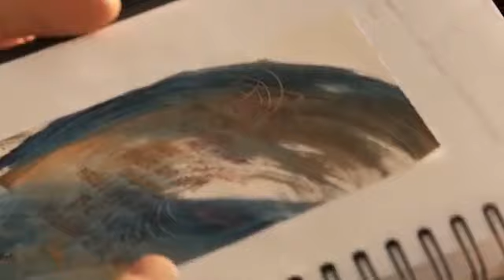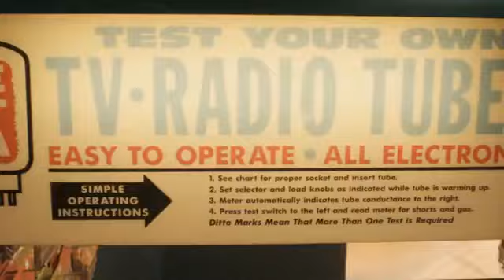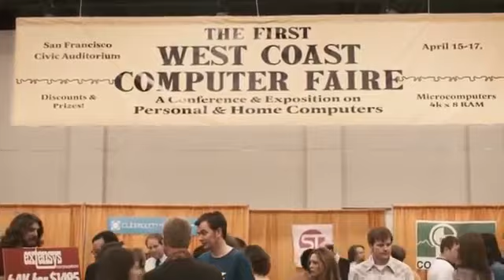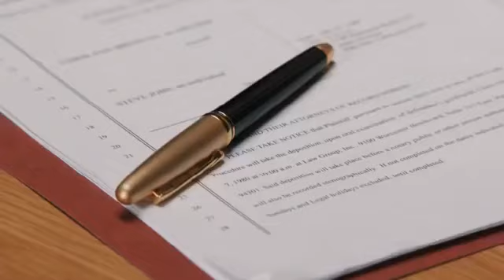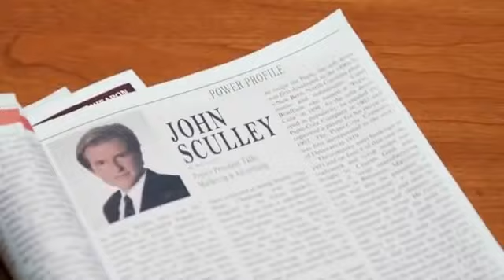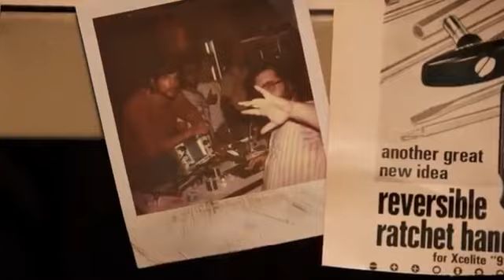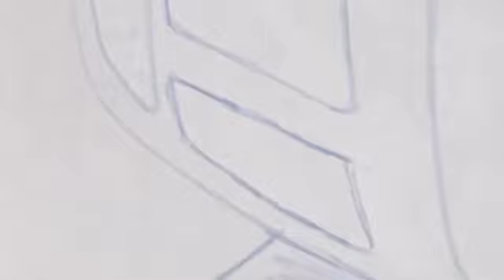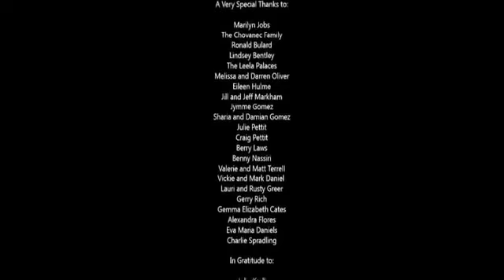En mode Connard